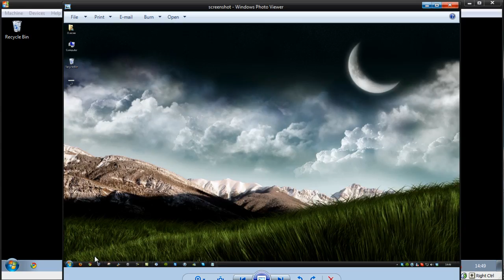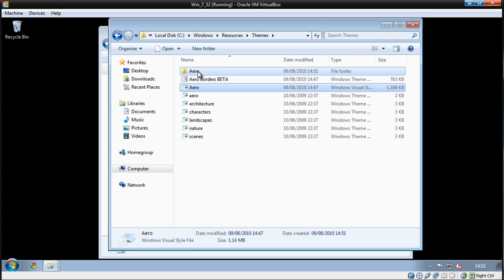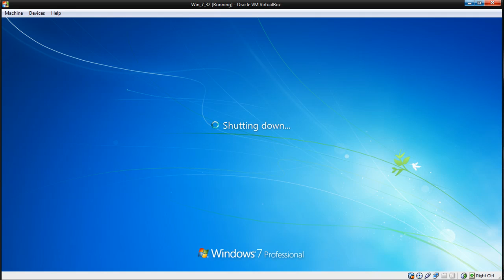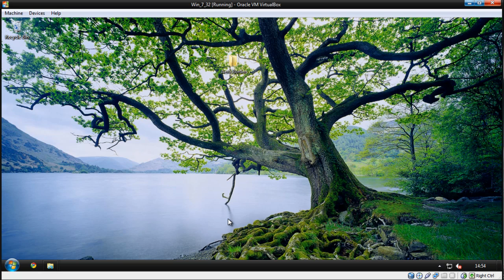Duncan's Windows 7 Basic Aero Style Black Theme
This video is dedicated to those asking for my theme and how I have it. If someone asks this, please point them here :-)

This Video was powered by Camtasia Studio kindly provided by Techsmith Connect with DigitalDojos